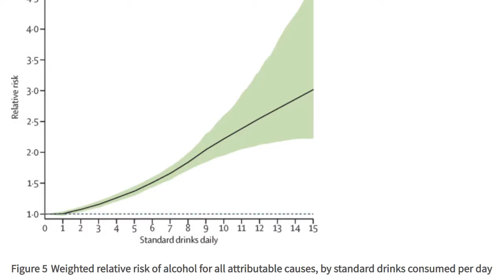Is It True That Zero Alcohol Is The Best For Your Health?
Wondering if having a bit of red wine is good for your brain or not?

Join me as I dive into a recent study from Lancet that says no alcohol is good for your health.

I'm looking closely at the Lancet study called "Alcohol Abuse and Burden for 195 Countries and Territories from 1990 to 2016."

This study takes a look at how alcohol can affect us in many ways.

I examine the contradictions between this study's conclusions and the existing research that highlights the potential benefits of moderate alcohol consumption, particularly in relation to brain health.

Together, we will findout how much alcohol is the best for YOU and your brain health!